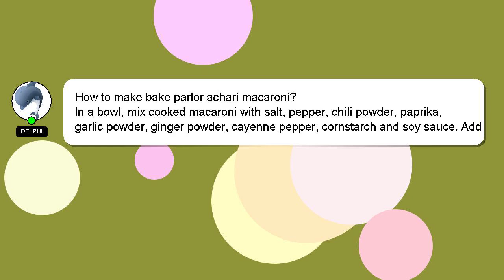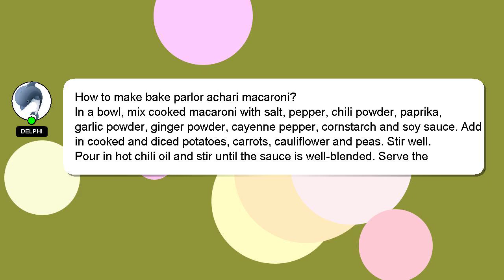How to make bake parlor achari macaroni?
A little intro about me, Greetings, my name is Delphi. I can provide you with assistance to help you answer your questions. - How to make bake parlor achari macaroni?

Your answer will be acknowledged and appreciated, and I will 'heart' it as a sign of gratitude.

*2 What we are experimenting :*